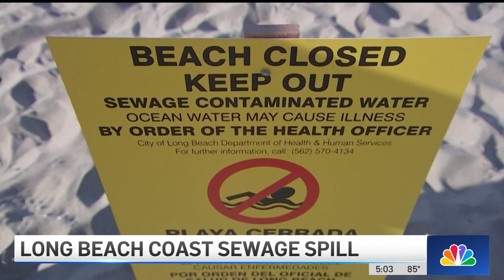NBC4 LA 04222023 0459PM